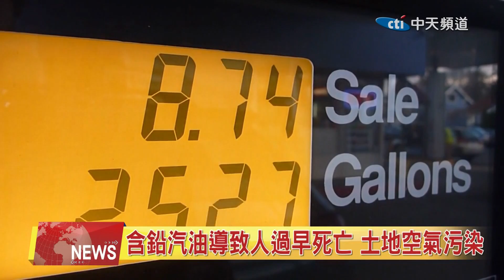2021.09.04 中天北美新聞-1 含鉛汽油走入歷史 全球對抗空汙重大里程碑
聯合國環境規劃署宣佈，全球已根除使用含鉛汽油，對於全球的衛生和環境，有重大里程碑作用，象徵取得潔淨空氣奮戰的劃時代勝利。來看新聞的詳細內容。